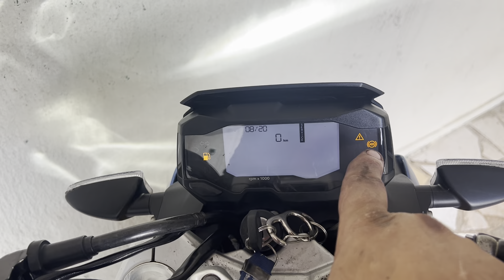MATHEUS JA CAIU COM A MOTO NOVA